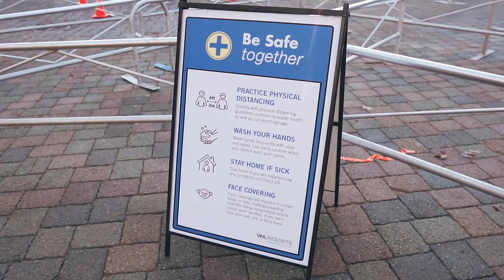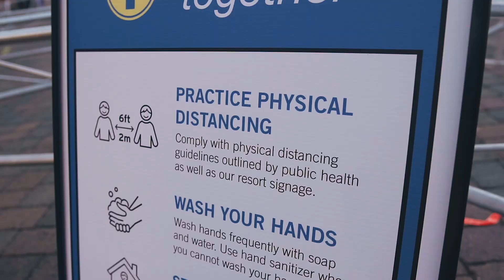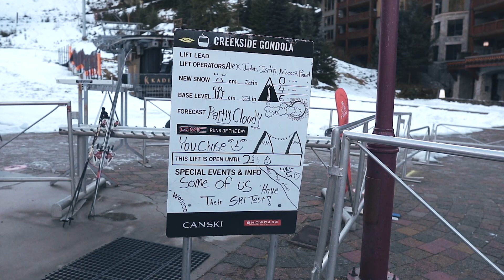WHISTLER MOUNTAIN in 2020, WHAT IT'S REALLY LIKE...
Whistler mountain in 2020, everything you need to know! Today's Whistler travel vlog shares what it is like to ski on Whistler Blackcomb in 2020. I give you all the local Whistler tips for new rules and regulations, what the Whistler Blackcomb on-mountain dining experience is like, and more! Whistler opening day 2020 was a big one, and I feel so thankful the mountain is open for us to enjoy!

Robyn Kimberly is a cinematographer and social media influencer. Robyn specializes in making powerful, social-first video + photo content. Focused on outdoor adventure, Robyn’s visual storytelling brings her to remote places around the world. Originally from Vancouver, Canada, Robyn has traveled to over 21 countries and has fallen in love with capturing her travels on film.